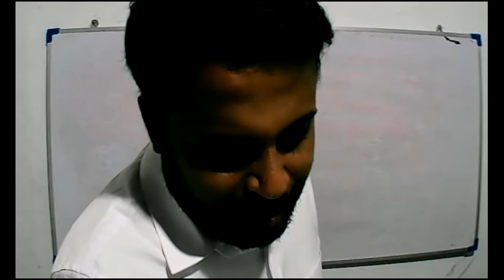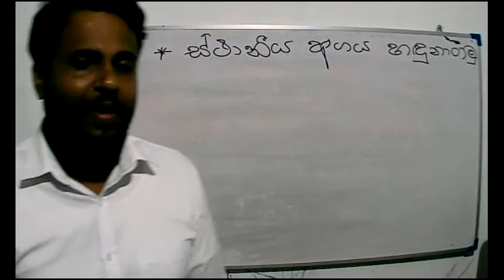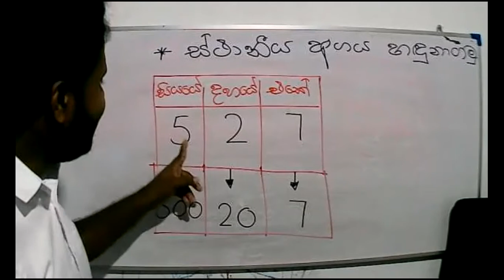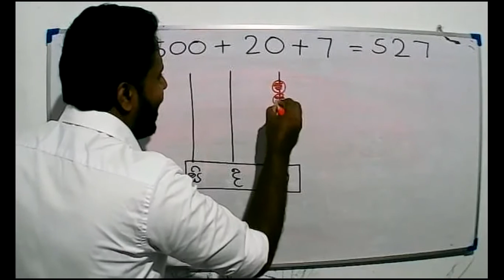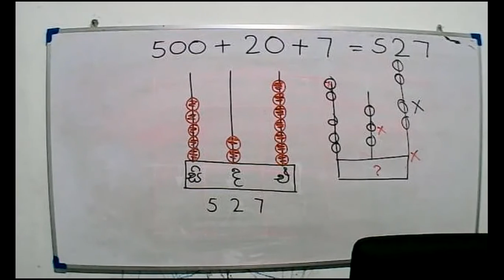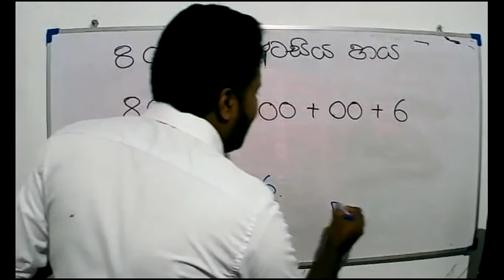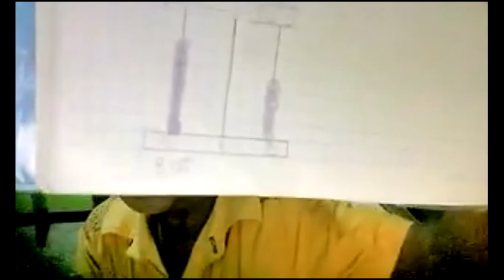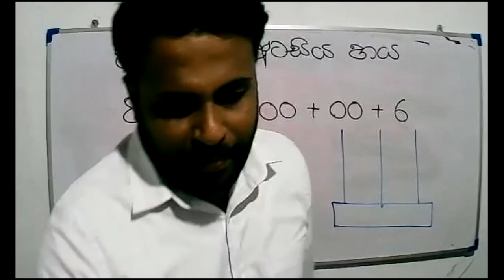2021-08-27- 3 ශ්‍රේණිය - ගණිතය - සංඛ්‍යා-2